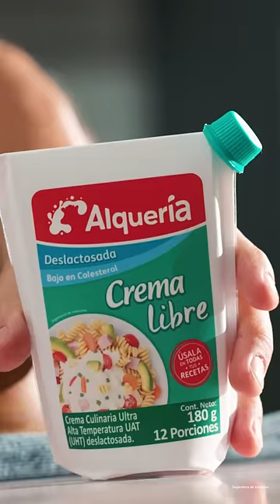Aguacates rellenos de atún con salsa picante 🥑 ✨ | Recetas Alquería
¡Prepara estos aguacates rellenos de atún con salsa picante y Crema Libre Alquería! 🥑 ✨🌶​ Una opción ligera para la noche, fácil de hacer y súper deliciosa ¡Anímate a hacerla!​

Ingredientes 👩‍🍳​
- Crema Libre Alquería​
- Atún en lata​
- Apio picado finamente ​
- Cebolla cabezona picada​
- Salsa picante al gusto ​
- 1 cucharadita de salsa soya ​
- 2 Aguacates​